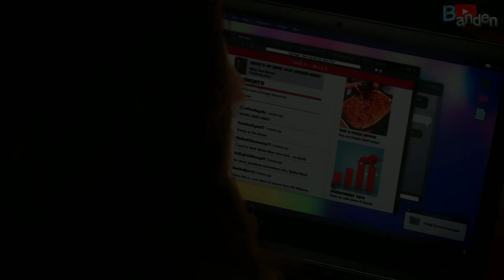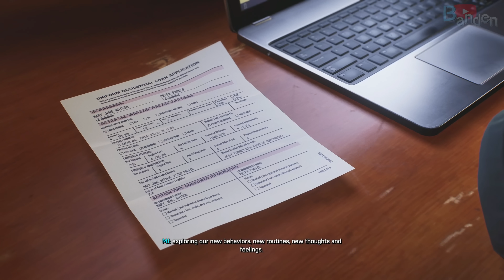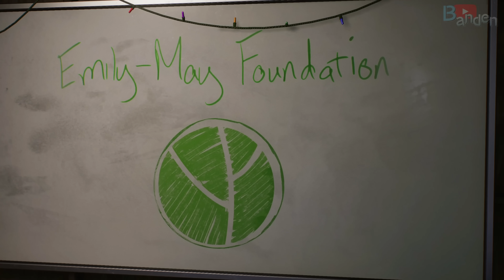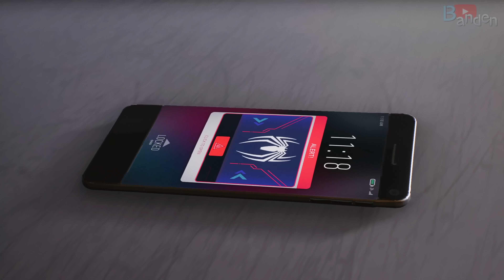Spider Man 2 PS5 - All Venom Scenes & Gameplay (4K 60FPS)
Marvel's Spider-Man 2 PS5 2023 Game - ALL Venom Scenes & Boss Fight Scene. Recorded in 4K 60FPS on PS5.

Marvel's Spider-Man 2 is an upcoming action-adventure game developed by Insomniac Games and published by Sony Interactive Entertainment. Based on the Marvel Comics character Spider-Man, it features a narrative inspired by the long-running comic book mythology while also deriving from various adaptations in other media. It is the third entry in the Marvel's Spider-Man series, acting as a sequel to Marvel's Spider-Man (2018) and a follow-up to Marvel's Spider-Man: Miles Morales (2020), with Peter Parker and Miles Morales struggling to navigate the next steps in their personal lives while combatting an assortment of villains. Among them including a private militia led by mercenary Kraven the Hunter, the shapeshifting criminal Sandman, the monstrous Lizard, and the extraterrestrial Venom symbiote, which bonds itself to Parker and negatively influences him, threatening to destroy his personal relationships.

[About Banden]
Banden is a YouTube content creator that mainly focuses on providing the best quality of gaming content out for the world to see. Starting with no commentary videos to allow the audiences to enjoy the best experience possible, while also making unique content such as mods showcase, all bosses fight, all cutscenes, and more! We do all sorts of gaming content ranging from action games, horror games, survival games, retro games and anime games!